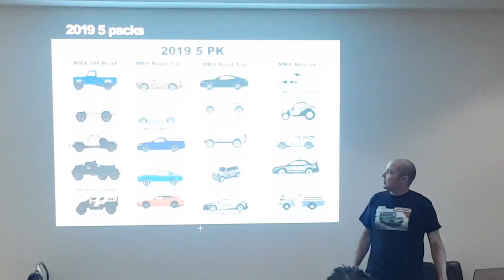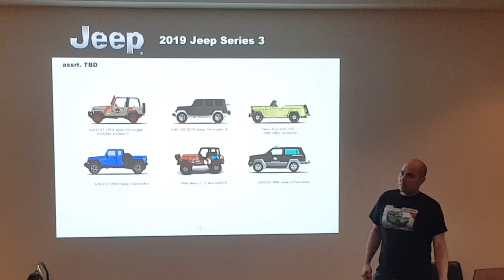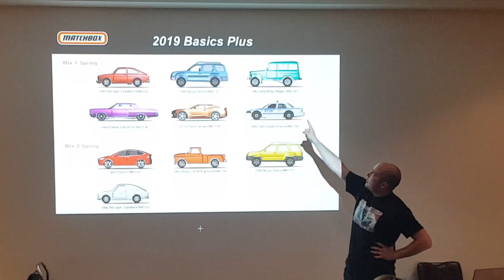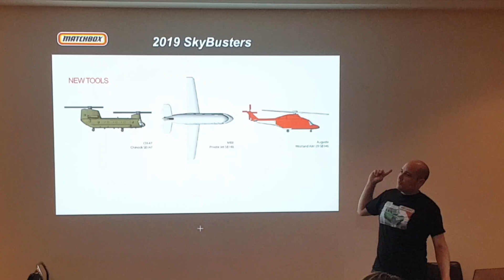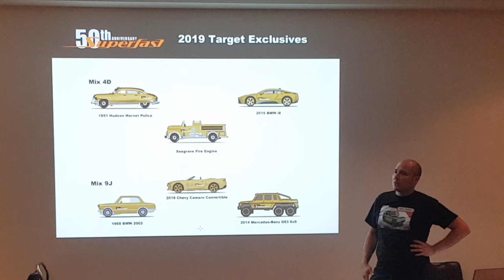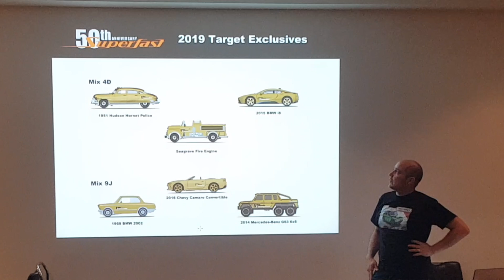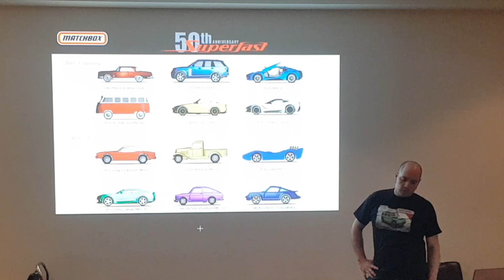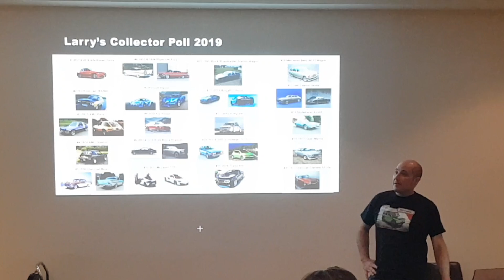Matchbox 2019 New Model & Line Preview Update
A week ago, Matchbox Collectors gathered at the Leipzig Toy Show in Germany to celebrate Matchbox.  Designer Abe Lugo was there, and presented a 2019 New Model and Lineup Preview to attendees.  This clip is what was updated from the last presentation in July.  Lots of new info!

Many thanks to @lesneylinus for filming and Dirk Schleuer for putting on the show.